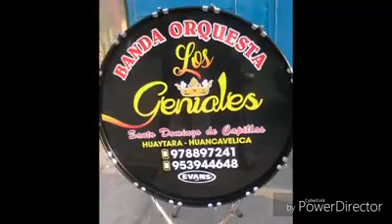Primicias Carnavaleros 2018 los Geniales de Santo Domingo de Capillas